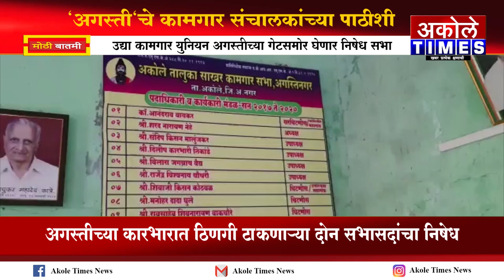अगस्तीच्या कारभारात ठिणगी टाकणाऱ्या दोन सभासदांचा निषेध......!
"अगस्ती"चे कामगार संचालकांच्या पाठीशी